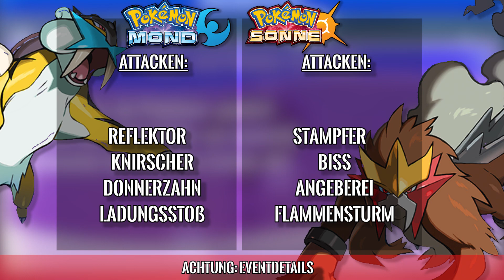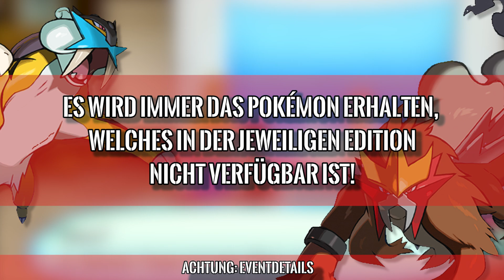Pokemon Event: Raikou & Entei bis zum 25. April zum Download verfügbar!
Pokemon Event: Raikou & Entei bis zum 25. April zum Download verfügbar! Mit den News seid ihr immer auf dem aktuellsten Stand bei Events in der Pokemon Welt!
► Beschreibung: In den Pokémon Nachrichten erfahrt ihr die wichtigsten Ankündigungen, Neuerungen und Informationen zu angekündigten und neuen Pokémonspielen sowie zu Downloadevents. Einschalten lohnt sich also gleich mehrmals!
♦♦Pokemon Spiele bestellen!♦♦

*► Pokemon Ultrasonne
*► Pokemon Ultramond
*► Pokemon Tekken DX
♦♦Zusätzliche INFORMATIONEN ZU DIESEM VIDEO♦♦
--KEINE--
♦♦Postfach♦♦
Sendet mir Bilder, Fanbriefe und Anregungen an folgende Adresse:

Daniel Karius
Postfach 1112
67801 Rockenhausen